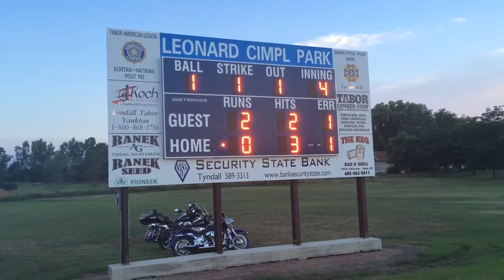District 6B Championship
Menno faced Irene in the District 6B Amateur Baseball Tournament championship game on Saturday, July 30, 2016, in Tabor, S.D. Menno won 9-6.